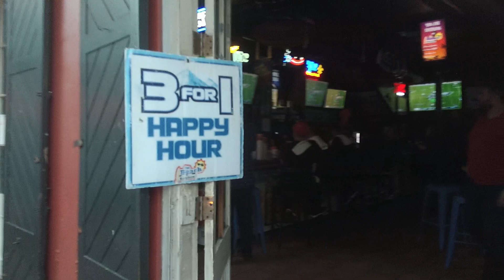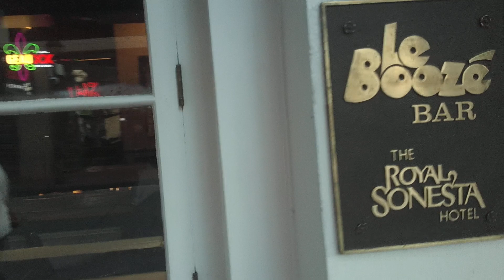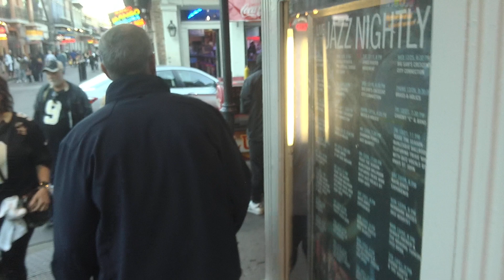Walking Down Bourbon Street - New Orleans, Louisana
Bourbon Street is a world-renowned attraction located in the heart of New Orleans, Louisiana. Known for its vibrant nightlife, historic architecture, and rich cultural heritage, Bourbon Street is a must-visit destination for anyone traveling to the city.

The history of Bourbon Street dates back to the early 18th century, when the area was originally settled by French explorers. Over the years, the street became a hub for trade and commerce, and it was later known for its thriving entertainment scene.

Today, Bourbon Street is lined with bars, nightclubs, restaurants, and shops, making it a popular destination for both locals and tourists alike. Visitors to the street can enjoy live music performances, sample the city's famous Creole cuisine, and take in the sights and sounds of one of the most vibrant and unique neighborhoods in the world.

One of the most iconic features of Bourbon Street is its historic architecture. The street is lined with stunning examples of French and Spanish colonial architecture, including the iconic balconies and wrought-iron railings that have become synonymous with the city of New Orleans.

Bourbon Street is also home to a number of annual events and festivals, including Mardi Gras, the city's most famous celebration. During Mardi Gras, Bourbon Street is transformed into a lively and colorful parade route, with floats, costumes, and music filling the streets.

Despite its reputation as a party destination, Bourbon Street is also an important cultural center in New Orleans. The street is home to a number of historic landmarks and institutions, including the Old Absinthe House, the Bourbon Orleans Hotel, and the Preservation Hall Jazz Band.

Overall, Bourbon Street is a unique and exciting destination that offers something for everyone. Whether you're looking to enjoy the nightlife, explore the city's cultural heritage, or simply take in the sights and sounds of one of the most famous streets in the world, Bourbon Street is a must-see destination for anyone traveling to New Orleans.